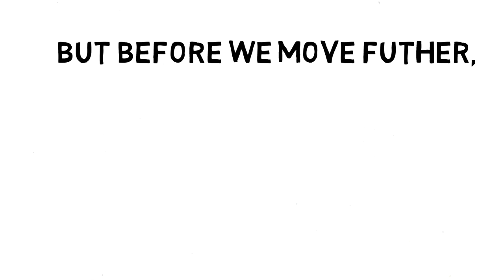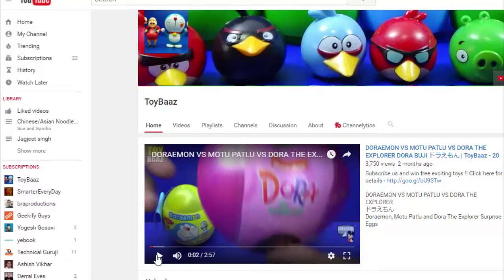How to copy Youtube url at specific time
copying Video URL at the specific time in youtube is very simple. All you have to do is right click on the video, choose second option, select copy video URL at current time and you are good to go.